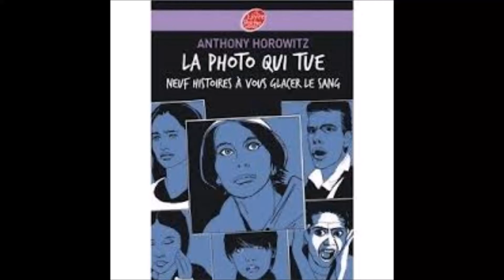La photo qui tue de Anthony Horowitz: bande annonce par Noe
Bandes annonces réalisées par les élèves de 6e du collège Daniel Féry de Limeil Brévannes